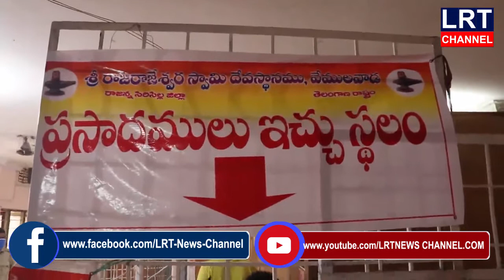08.06.2020 LRT NEWS BULLETIN VEMULAWADA